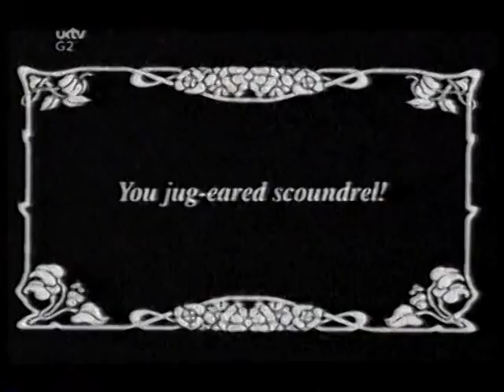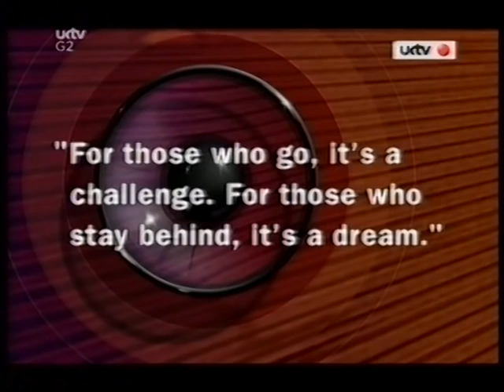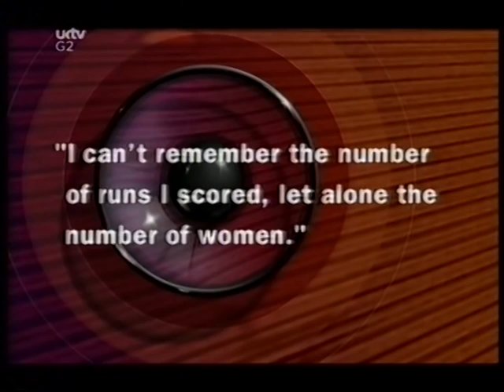They Think It's All Over S12 E6 October 12 2001